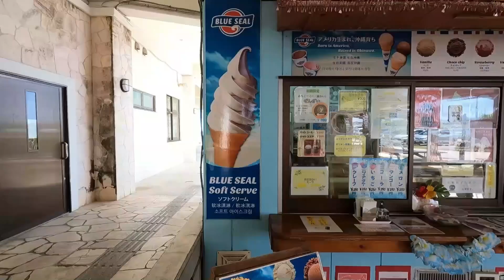【一人旅】沖縄県うるま市 海中道路と海の駅あやはし館【solo travel across Japan】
青い海、青い空、照りつける太陽、そして…熱いもずくそば(笑)。
海に囲まれた海中道路はまるで絵葉書のようです。

※日本語字幕での説明(雑感？)あります。